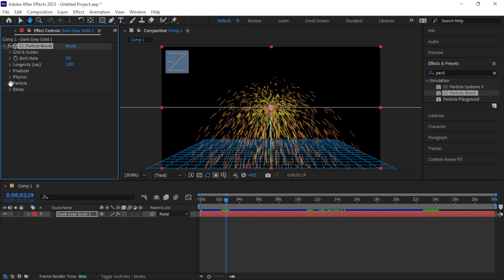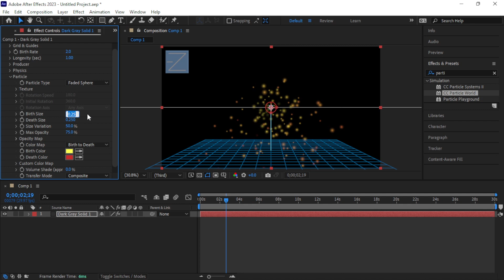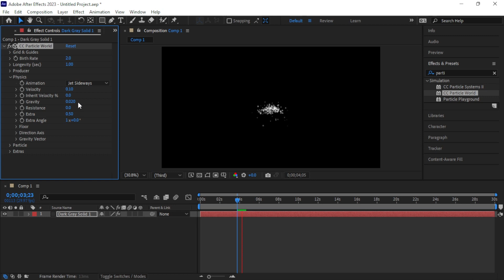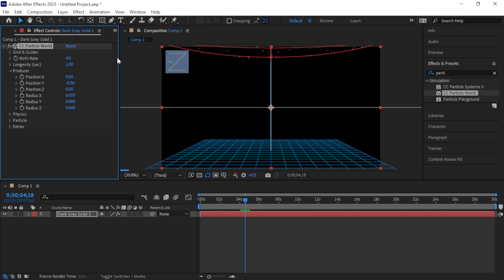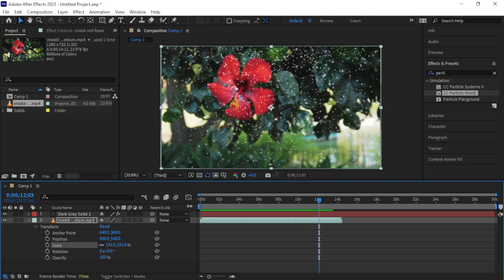Adobe After Effects – Create Snow Fall Effect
How can we create snow fall effect in adobe premiere pro